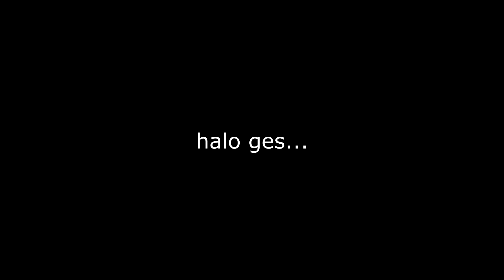Siluman Ular Mematikan Mengincar Bang Wujo - Wu Ying Sanqian Dao Episode 55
Wu Ying Sanqian Dao / The First Son in Law Vanguard of All Time
Episode 55

Status: Ongoing
Network: Tencent Penguin Pictures
Durasi: 12 min per eps
Season: Spring 2022
Episode: 60